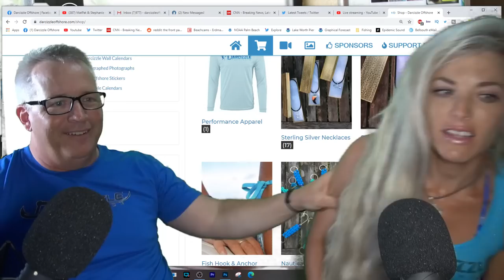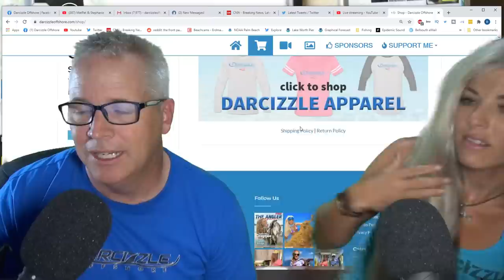LIVE STREAM! Florida Fishing Q & A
Live stream Q&A with your favorite fishing lady. Focusing on FL fishing but we will try and answer ALL questions. Can't wait to hang out with you all.